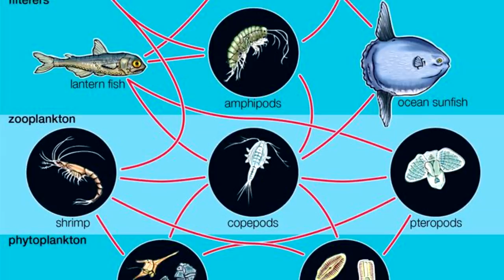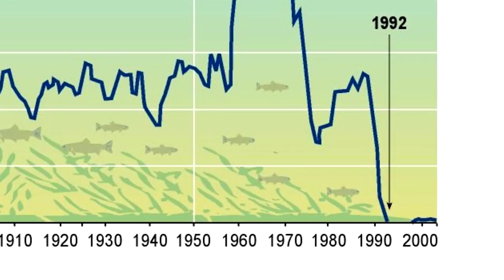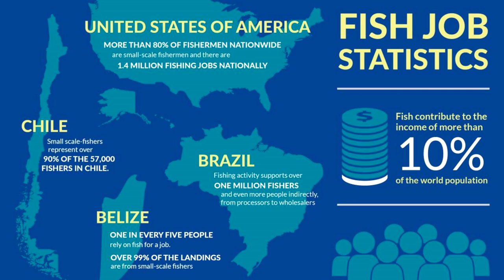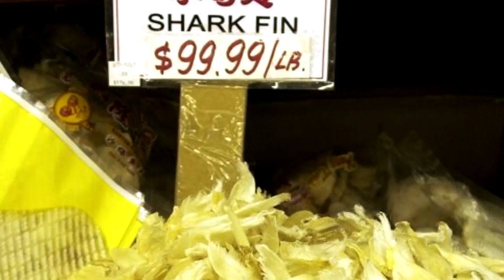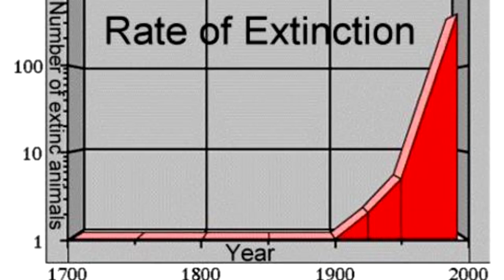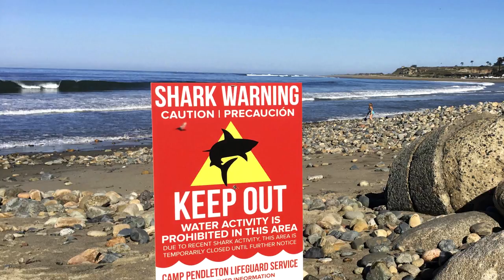Stop Sharks Now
Special thanks to Big Man Tyrone for helping me discuss the dangers of sharks.